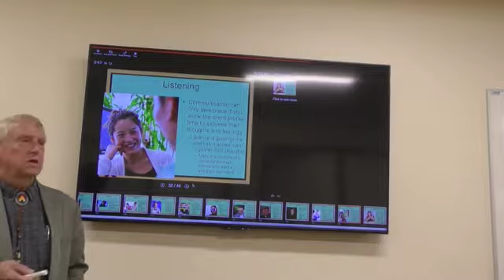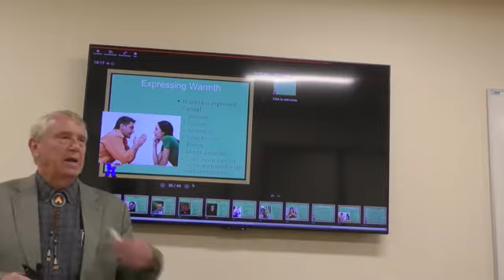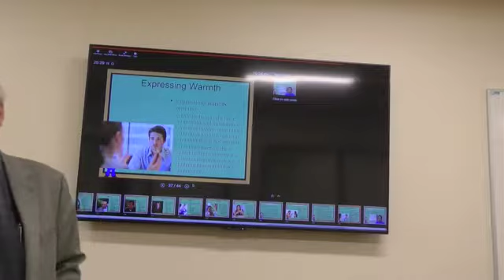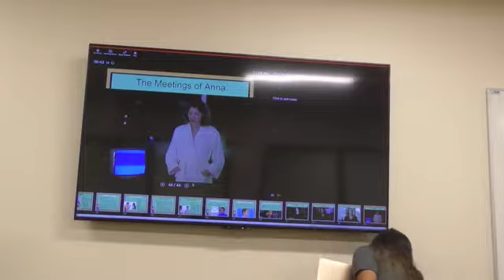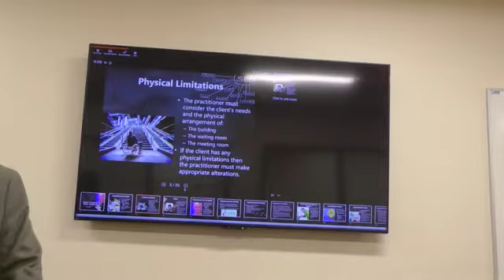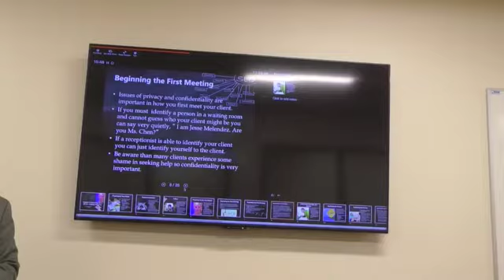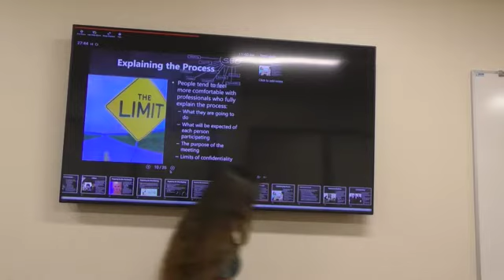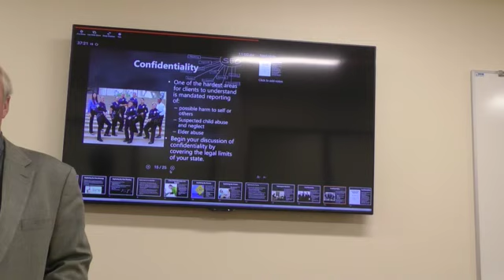Introduction to Counseling 23 September